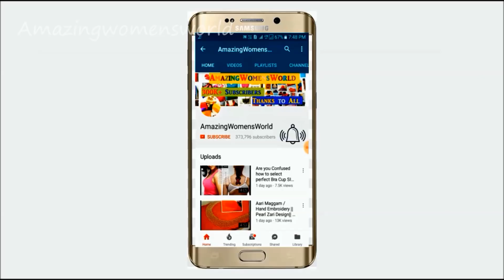Designer Apple Cut Kurti with Stylish Neck Design Cutting & Stitching-Very Simple & Easy making-DIY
Zerodha Designer Apple Cut Kurti with Stylish Neck Design Cutting and Stitching-Very Simple & Easy making at home- DIY